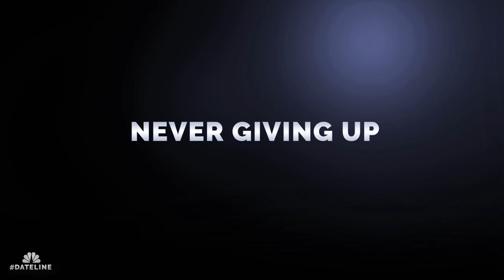Dateline Episode Trailer: Justice for Kristin Smart | Dateline NBC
In a network exclusive, Kristin Smart’s parents sit down with Josh Mankiewicz following the arrest and conviction of their daughter’s killer.